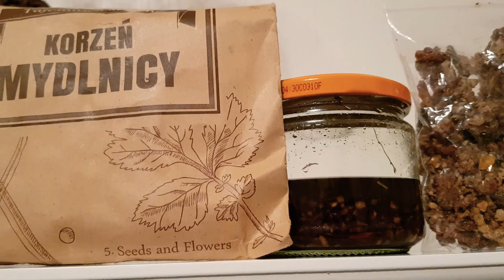Balsam i krem propolisowo-mydlnicowy dla cery trądzikowej.